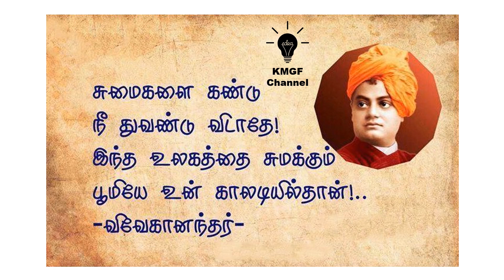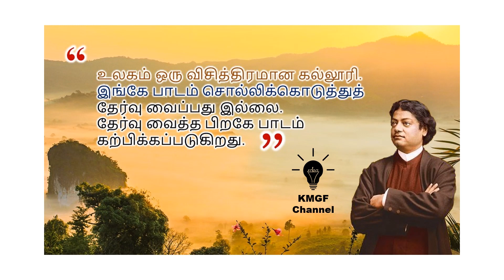சுவாமி விவேகானந்தரின் பொன்மொழிகள் - Part 1 || Swami Vivekananda Golden Words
KMGF Channel
சுவாமி விவேகானந்தர் பொன்மொழிகள்
சுவாமி விவேகானந்தர் பொன்மொழிகள் - Part 1
Swami Vivekananda Golden Words
விவேகானந்தர் தன்னம்பிக்கை வரிகள்
motivation quote
inspiration quote
success quote in Tamil motivation
Motivational quotes in tamil
Motivational quotes in tamil @kmgfchannel
Motivation quotes in tamil
Beautiful quotes in tamil
Beautiful quotes in tamil @kmgfchannel
Beautiful quotes
Motivation quotes
Motivational quotes
Best quotes in tamil
Best quotes in tamil  @kmgfchannel
Best tamil quotes
Best beautiful quotes in tamil
Best motivation quotes in tamil
Best motivational quotes in tamil
Best motivational quotes in tamil @kmgfchannel